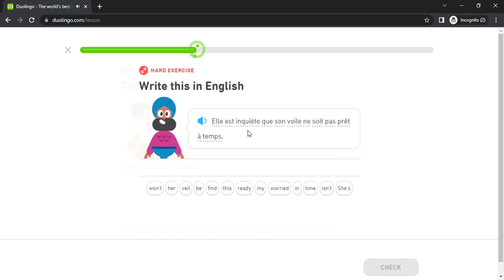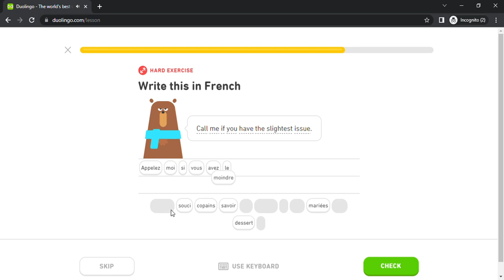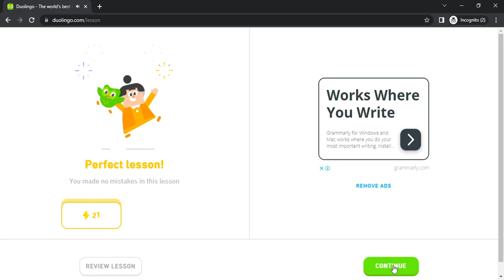Duolingo #4629 French - English (Part 30 - Communicate Requirements)